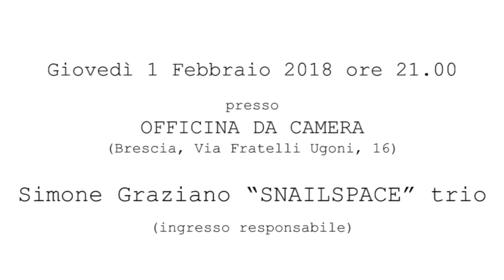Simone Graziano “SNAILSPACE” trio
1 febbraio ore 21,00
INGRESSO RESPONSABILE con offerta libera

Simone Graziano: pianoforte
Francesco Ponticelli: contrabbasso e Synth
Enrico Morello: batteria